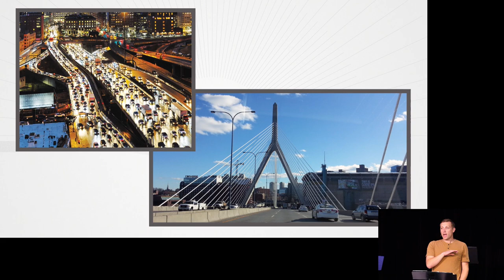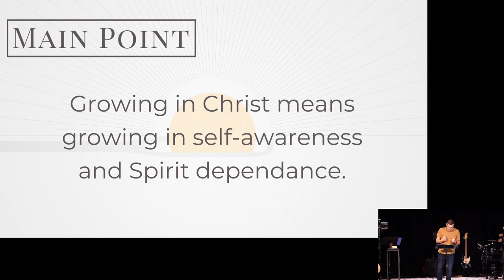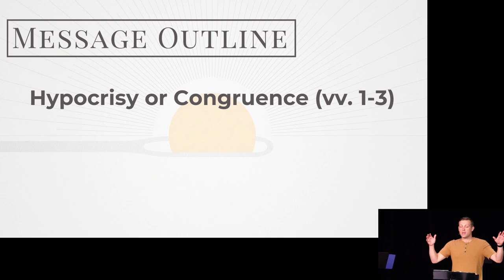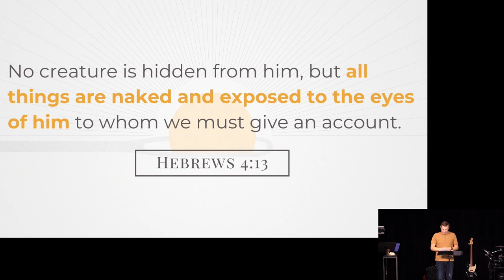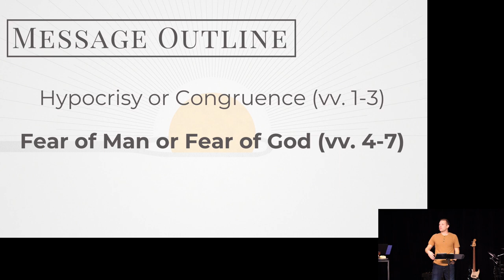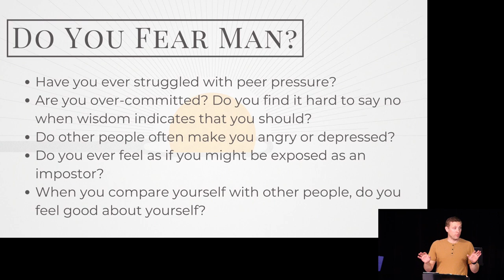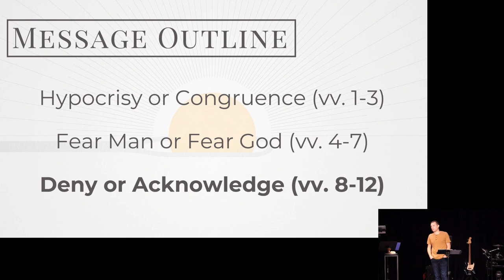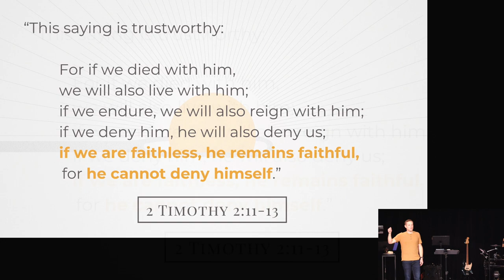Pharisee or Follower? (Luke 12:1-12)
Main point: Growing in Christ means growing in self-awareness and Spirit dependance.